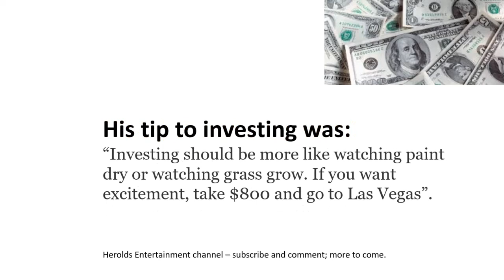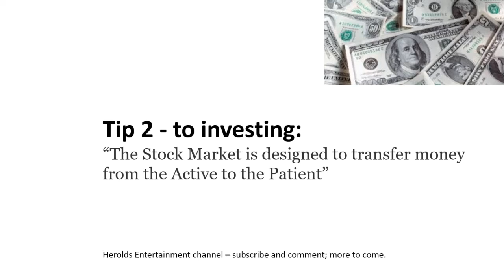Will I be rich fast? - Secrets on Investing -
Secrets on investing - Will I be rich fast? We ask Nobel Prize winner Paul Samuelson and Warren Buffett for answers.